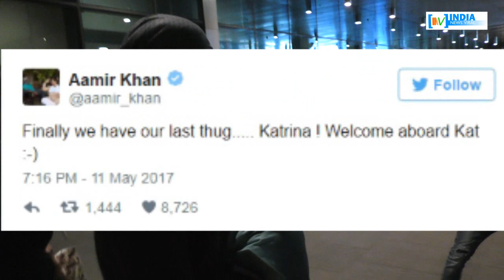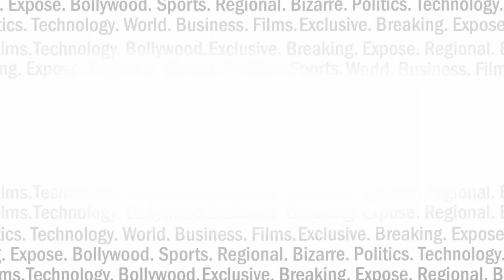ठग्स ऑफ हिन्दोस्तान में कटरीना कैफ का आना पक्का !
अमिताभ,  आमिर और फातिमा के बाद अब कैटरीना कैफ भी इस फिल्म का हिस्साa बनेंगी.. देखें रिपोर्ट I